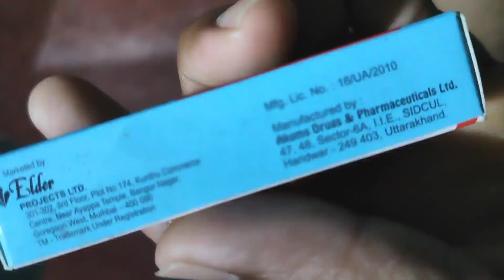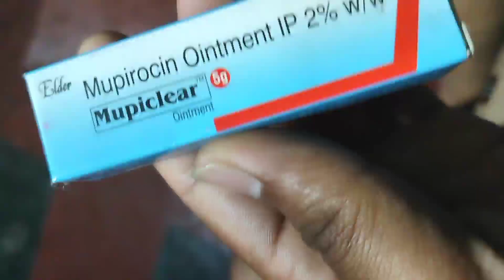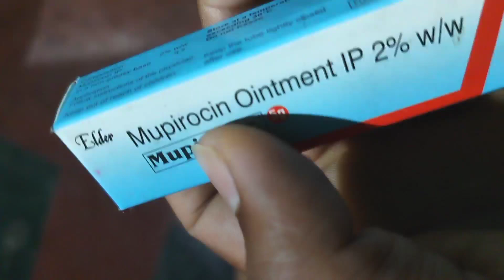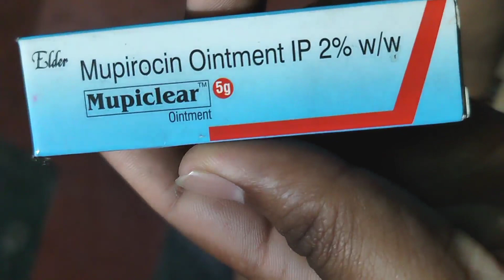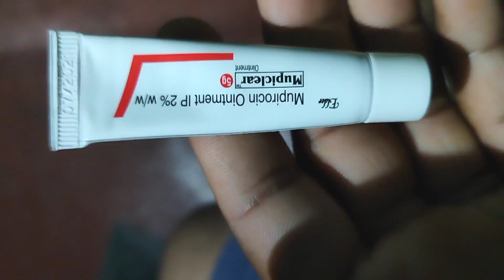Mupirocin Ointment IP 2% Uses,Benefits And Side Effects